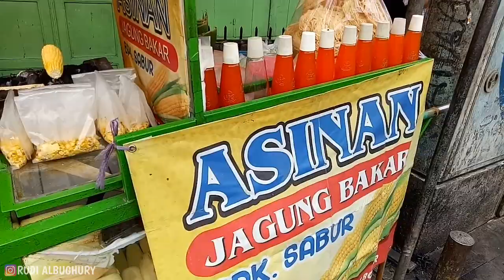ASINAN JAGUNG BAKAR KULINER KHAS BOGOR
Harga : 20.000/porsi